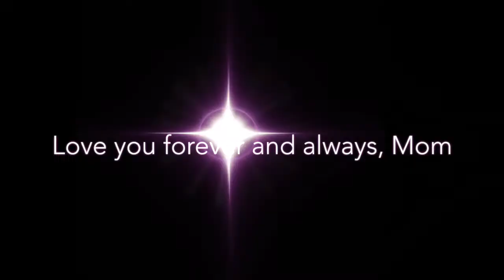Not Your Typical Testimonial- Client's Family's Thank you For hiring Nancy Rae